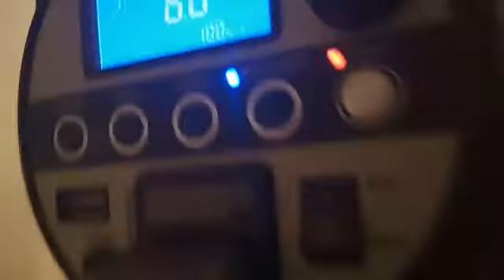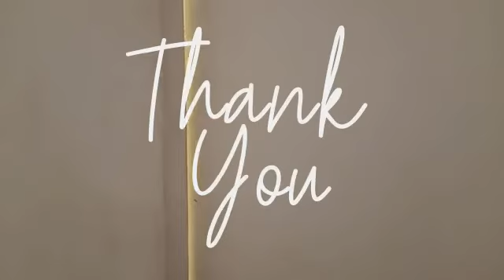Portrait photoshoot session at Mindsgreen Studios